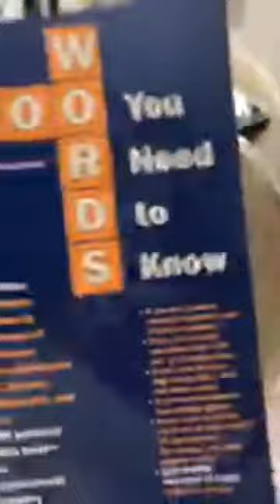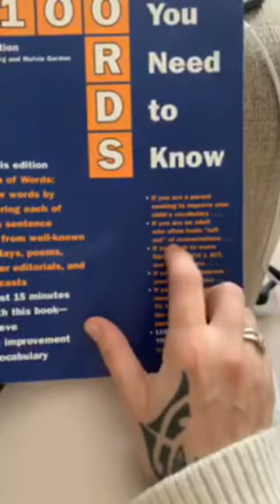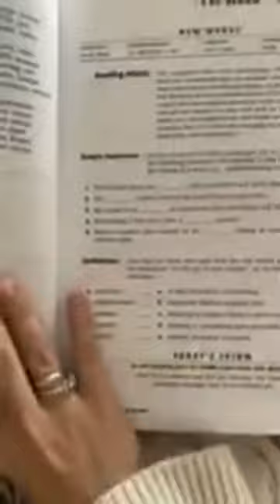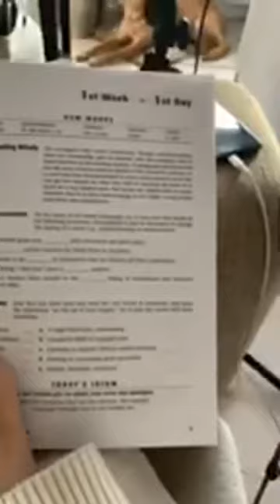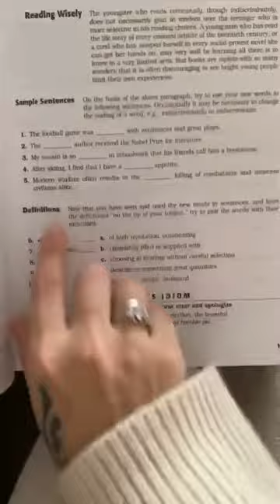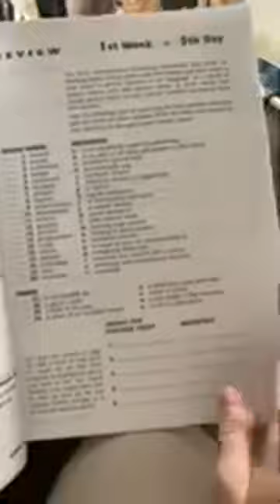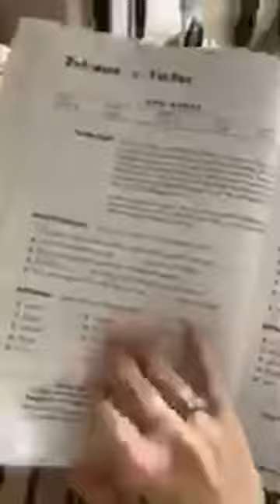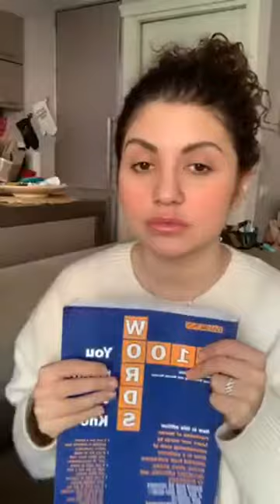Про учебник “1100 words”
Прямой эфир @English_by_almazik